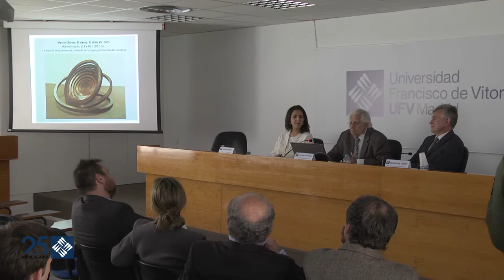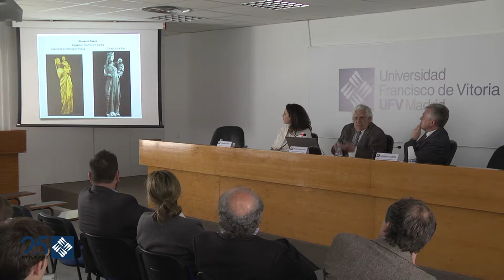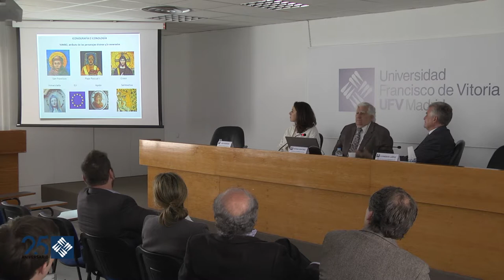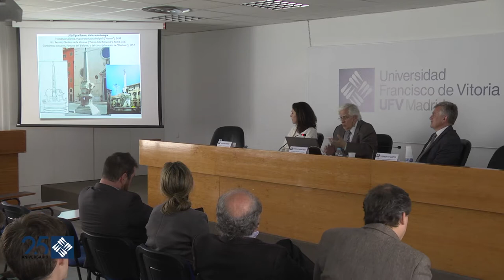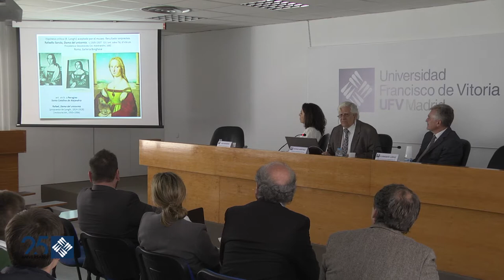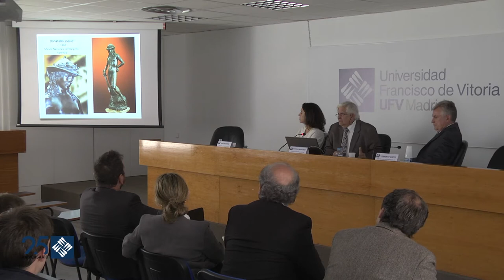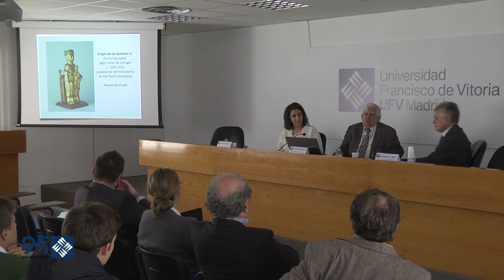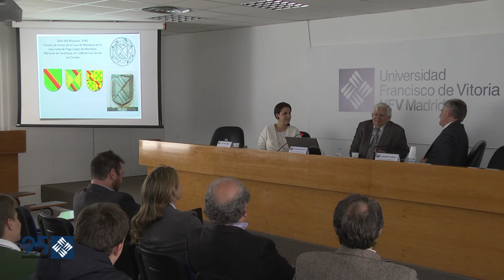La Historia del Arte como disciplina humanística. Doctor Antonio Martínez Ripoll